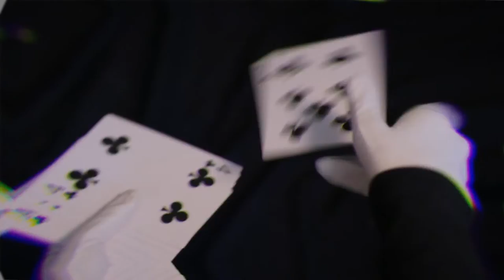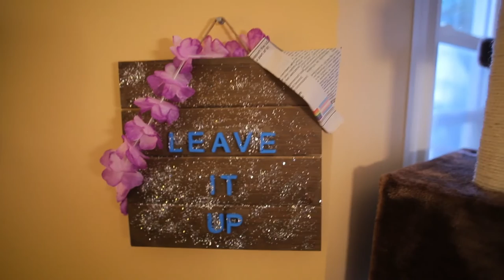Happy Little Clouds - Leave It Up (Official Music Video)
Follow Finkle and Einhorn on an adventure only cats could have. Don't leave it up to them, though. Go have your own adventure.

The video is the product of creative collaboration between Treebeard Media, and Happy Little Clouds. It was filmed during the summer of 2018 in Somerville, Massachusetts.

Starring Finkle & Einhorn

Directed by Rainy Logan

Set Design & Construction:
Nautical set by Camian Mears,
Island & Outerspace by Rainy Logan
Yarn Planet by David Lee
Picnic & Circus by Amber Tortorelli
Spooky Tunnel by Robb Sandagata

Stage Crew and Kitty Wranglers:
Amber Tortorelli, Mike Mackey, Ed Gleason

Tuna Grip: Jac Mestel

Concept by Rainy Logan, Jac Mestel, Stephen Lo Verme, and Erin Genett

Produced by Jac Mestel and Rainy Logan

Cinematography & Editing by Stephen Lo Verme

A Happy Little Clouds & Treebeard Media Production

Song written by Jac Mestel
Music performed by Jac Mestel on vocals & guitar, Alex Toorish on drums, & Kelly Vaden on bass
Produced, recorded, and mixed by Jonathan Wyman at the Halo, Windham, ME
Mastered by Jonathan Wyner at M Works, Cambridge, MA